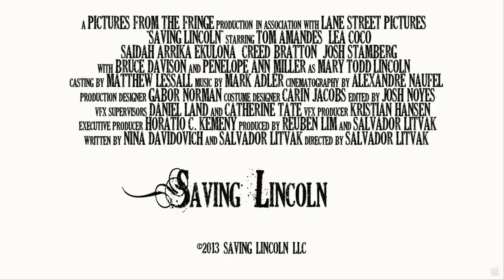Saving Lincoln (2013)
The almost entirely true story of Abraham Lincoln and his self-appointed bodyguard, U.S. Marshal Ward Hill Lamon - a banjo-playing Southerner who foiled repeated attempts on the President's life, and kept him functioning during the darkest hours of the Civil War.